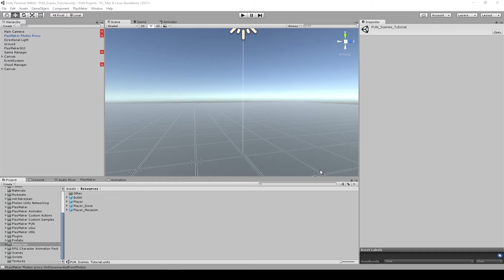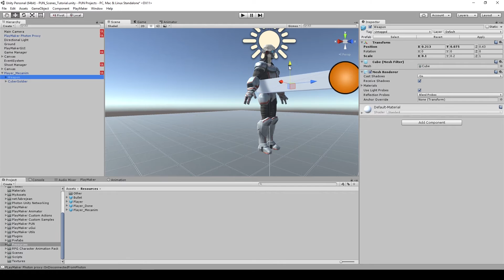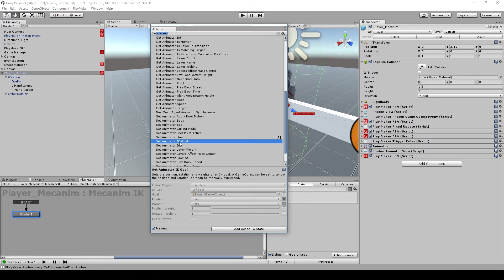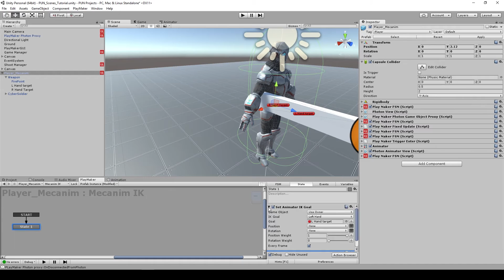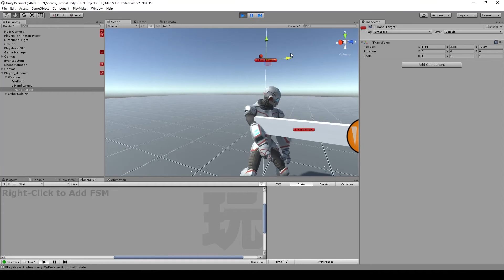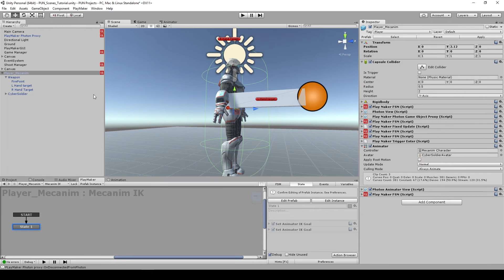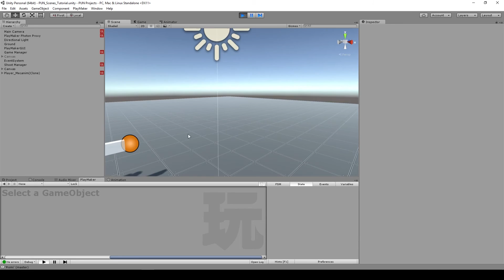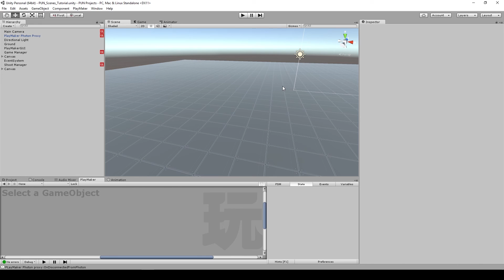Mecanim Hand on Weapon | Photon Unity Networking with PlayMaker | Part 07B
Finally, one of the many requested tutorials, Photon Networking with Playmaker. We are going to cover how to sync mecanim animation over the network